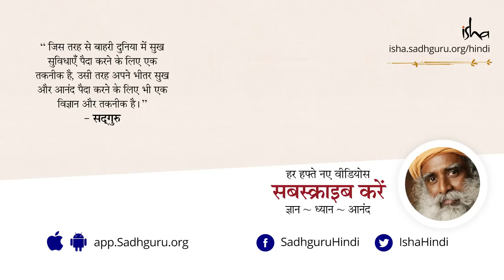आत्मविश्वास एक पागलपन है! Believe in Yourself? You're Crazy! in Hindi | Isha Sadhguru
क्या दुनिया में सफल होने के लिए आत्म विश्वास जरुरी है? सद्‌गुरु बताते हैं कि विश्वास के लिए किसी दूसरे की जरुरत होती है, जिसपर विश्वास किया जा सकता है। खुद पर विश्वास करना थोड़ा पागलपन है।